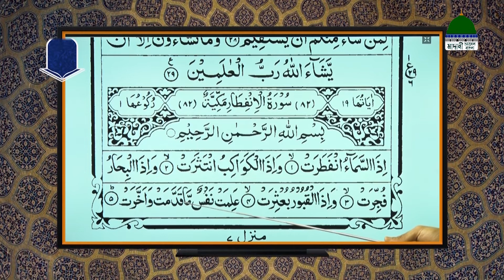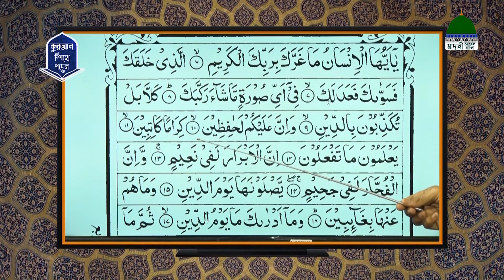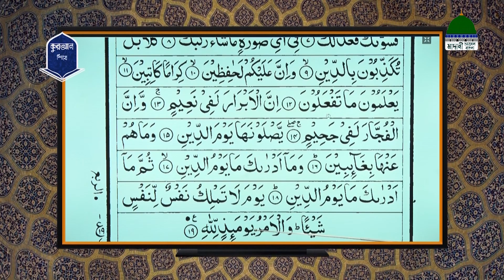Quran Shikhe Porun Ep#47 l আল কুরআন l সূরা ইনফিতার l Madani Channel Bangla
মাদানী চ্যানেল বাংলা নিয়ে এলো রমযানে বিশেষ অনুষ্ঠান “কুরআন শিখে পড়ুন” নিজে দেখুন এবং অপরকে দেখতে উৎসাহিত করুন।

Program: Quran Shikhe Porun Ep#47